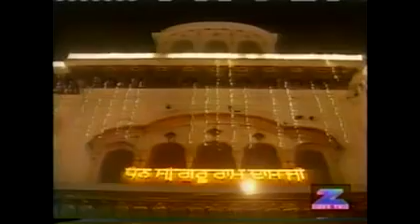Suni Ardas Swami Mere - Bhai Gurcharan Singh - Live Sri Harmandir Sahib